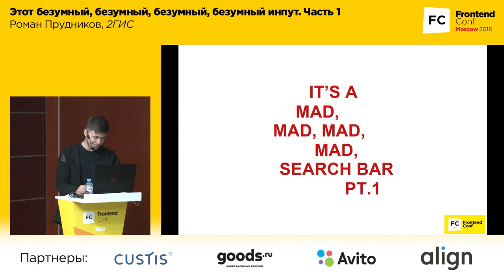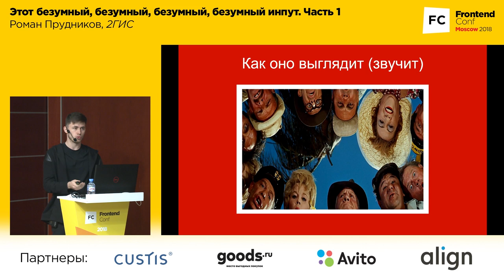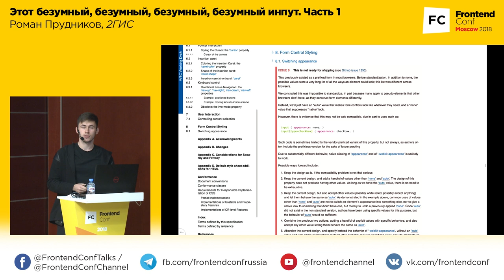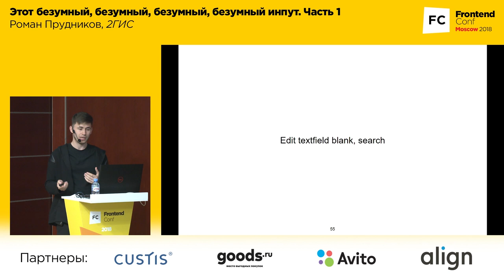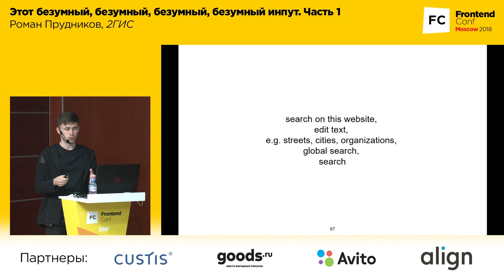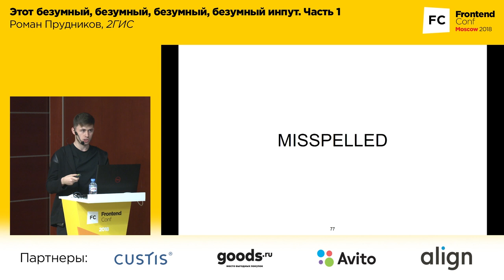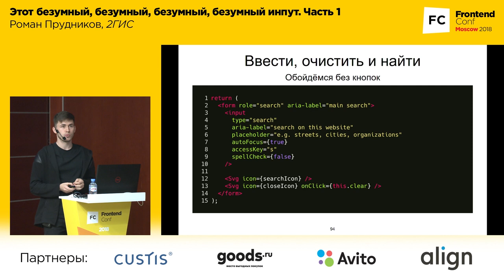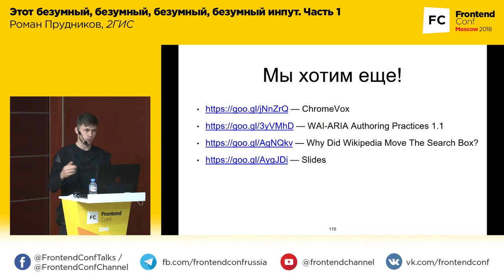Этот безумный, безумный, безумный, безумный инпут. Часть 1 / Роман Прудников, 2ГИС | Технострим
Доклады Frontend Conf Moscow 2018

Этот безумный, безумный, безумный, безумный инпут. Часть 1

Роман Прудников, 2ГИС
Молодой фронтенд-разработчик из холодной Сибири, любящий красивые, понятные интерфейсы и рок-музыку.
Занимается фронтендом около трёх лет, последний из них — в компании 2ГИС.
В компании принимал участие в разработке 2gis.ru, skver.2gis.ru. Сейчас работает в команде спецпроектов 2ГИС.
В свободное время поет и играет в рок-группе Hangbird и выступает с сольным проектом RayProud.

ТЫ СТУДЕНТ?